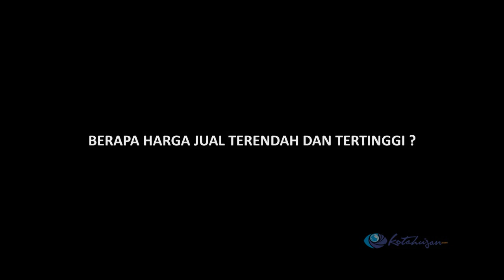Menyulap Bambu Menjadi Kapal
Sebilah bambu jika berada ditangan orang yang tepat, bisa berubah menjadi sesuatu yang bernilai lebih. Melalui karya tangan terampil dan kreatif, bambu bisa menjadi barang seni yang tak bernilai. Seperti salah satu sosok pengrajin bernama Nuril ini. Ia adalah salah satu pengrajin bambu yang cukup lama menekuni usahanya, dari hobinya ini Ia biasa membuat sebilah bambu menjadi karya seni berupa miniatur kapal pinisi yang cukup unik.